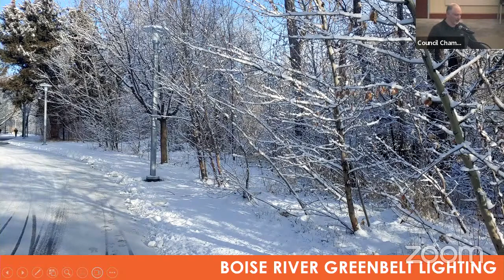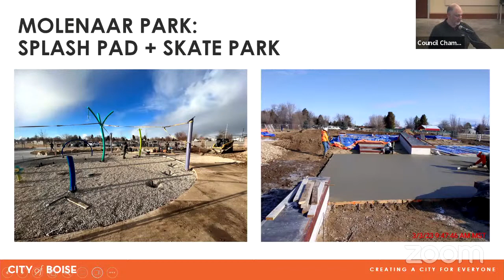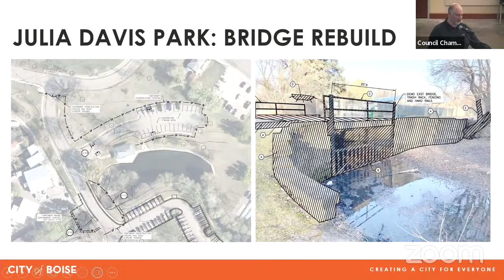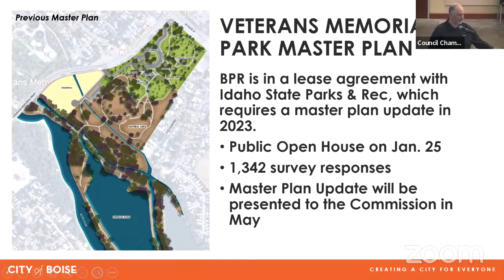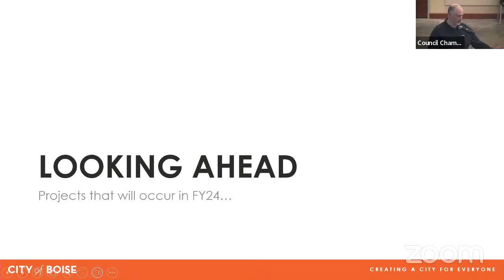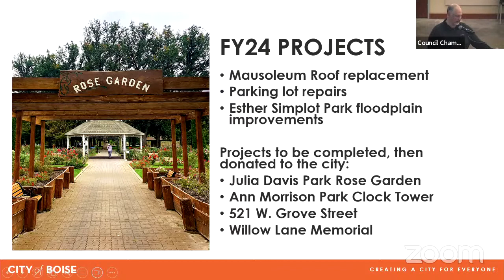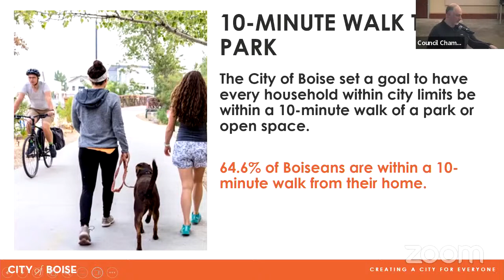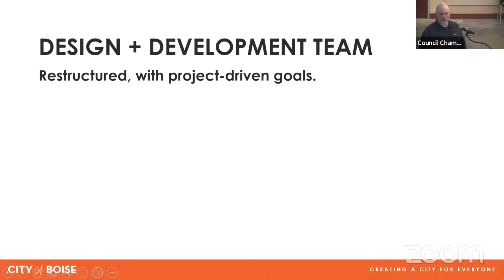Boise Parks and Recreation Commission - Feb. 16, 2023